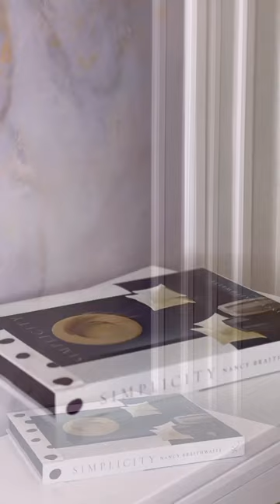Tv credenza styling